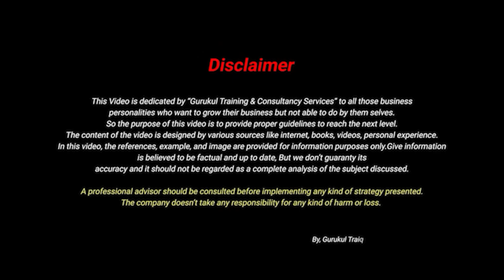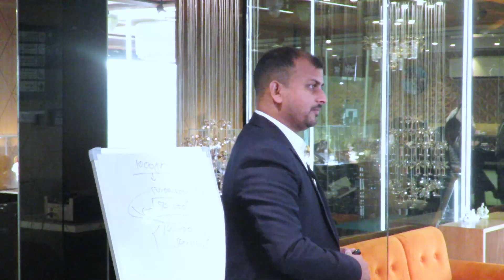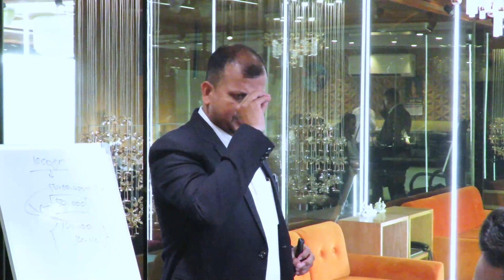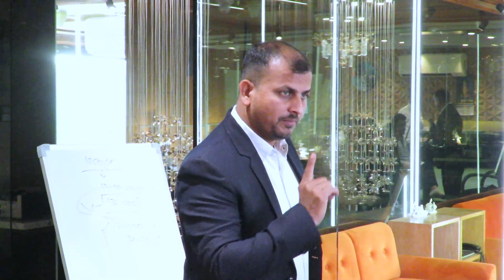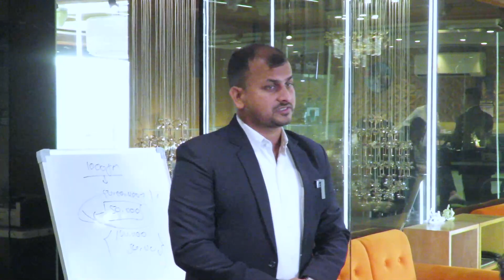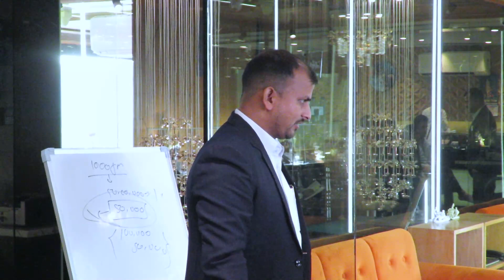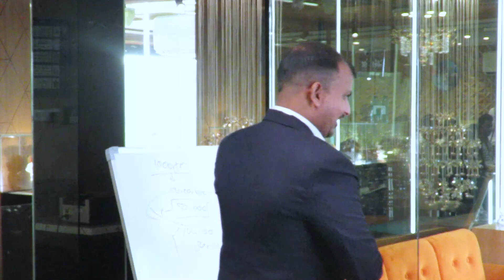भारत की अर्थव्यवस्था कौन चलाता है | india economic growth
भारतीय अर्थव्यवस्था,भारतीय अर्थव्यवस्था की विशेषता क्या है,भारत लोग और अर्थव्यवस्था,चीन और भारत की अर्थव्यवस्था में तुलना,भारतीय अर्थव्यवस्था की विशेषताएँ,भारतीय अर्थव्यवस्था की संरचना,भारतीय अर्थव्यवस्था की विशेषताएँ in hindi,भारतीय अर्थव्यवस्था क्या है?,चीन की अर्थव्यवस्था,अर्थव्यवस्था की परिभाषा,भारतीय अर्थव्यवस्था के गुण,भारतीय अर्थव्यवस्था का विकास,मिश्रित अर्थव्यवस्था क्या होती है,भारतीय अर्थव्यवस्था की वर्तमान प्रवत्तियाँ एवं चुनौतियां,भारतीय अर्थव्यस्था